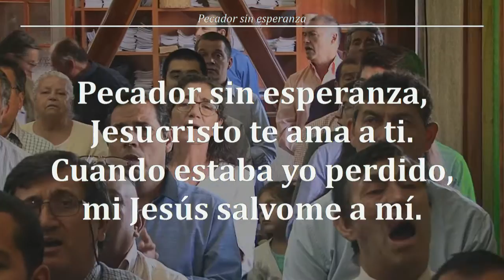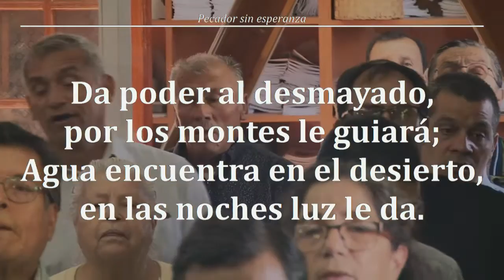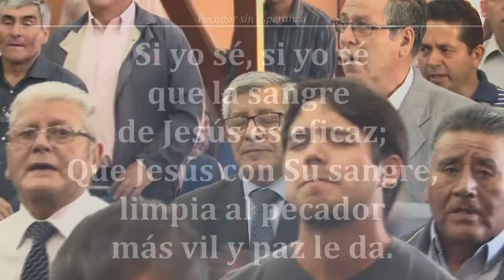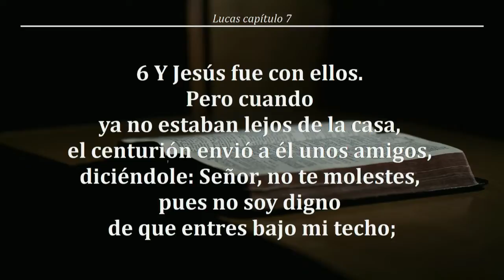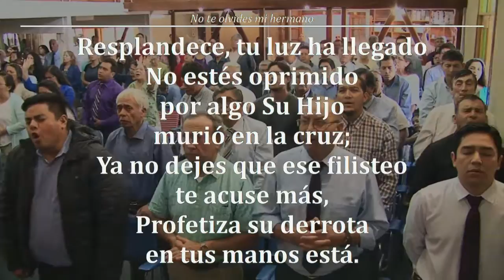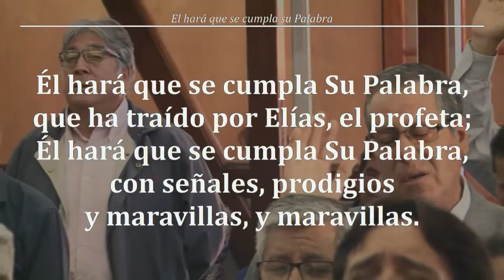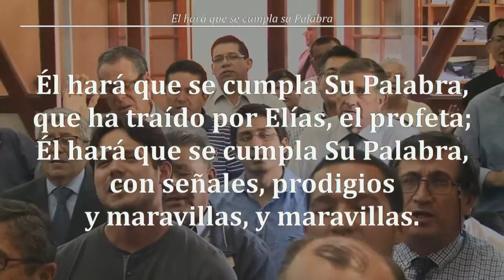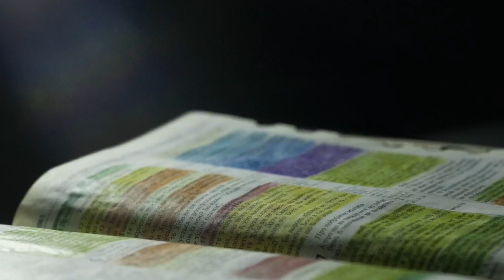Reunión Domingo 24/02/2019 - Tema: "¿Quién es Dios?" (15/08/1950) Parte 2 ~ Pr. Jorge Flores